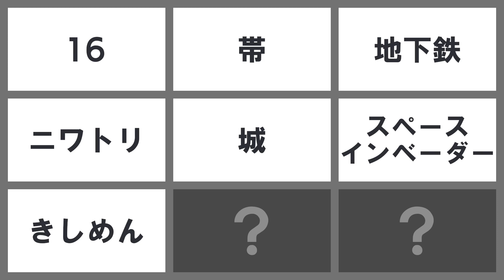９つのヒントから答えを導け！【９ヒント vol 201】